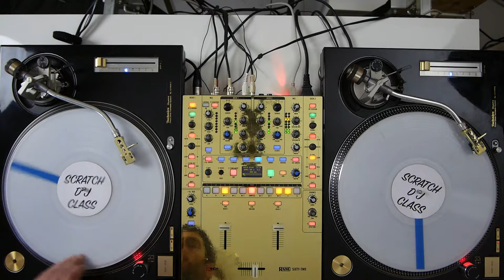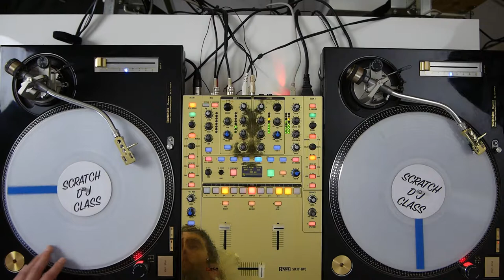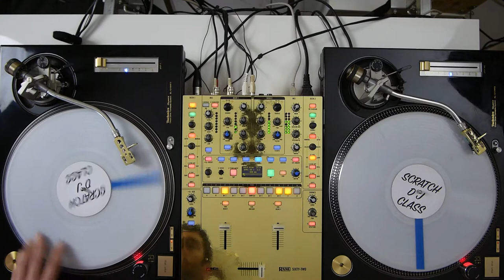Cours de scratch : Lazer Scratch Q & A faderless (laser scratch noise)